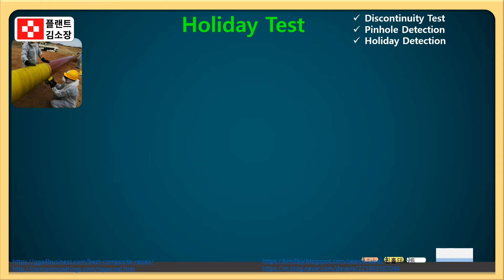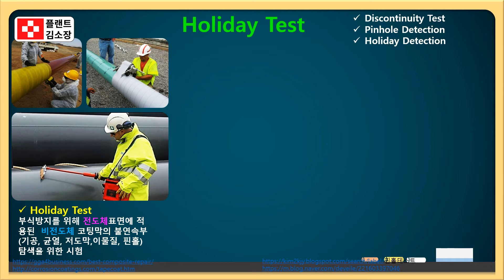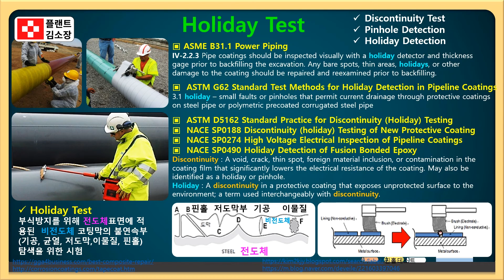⚡ 홀리데이 테스트? 쉬는 날 검사하는 거 아니라고요! ‘홀리데이 테스트’ 이름부터 낚시?! 절연·핀홀 검사 완전정복! (NACE, ASTM 기준 포함🔥)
⚡ “Holiday Test = 쉬는 날 테스트?” 아닙니다!
배관공사 시 사용되는 도장 또는 FBE 코팅 후, 전류를 흘려 미세한 결함을 찾아내는
**Holiday Test (홀리데이 테스트)**는 코팅 불량 여부를 판별하는 필수 비파괴 검사 기법입니다.

✔️ 왜 'Holiday'라는 이름이 붙었는지,
✔️ ASME, NACE, ASTM에서 정의하는 개념 차이,
✔️ 고전압/저전압 장비 적용 구간,
✔️ 그리고 실제 현장 팁까지 알기 쉽게 설명합니다.

🧾 영상 핵심 요약
Holiday Test란?
· 전류를 흘려 코팅의 **불연속부(Discontinuity)**를 감지
· Pinhole, Thin Spot, Void 등을 전기저항 변화로 탐지

표준 및 규격
· ASME B31.1 Power Piping
· ASTM G62, D5162
· NACE SP0188, SP0274, SP0490

이런 곳에 사용됩니다
· FBE, 에폭시, PE, PU 코팅된 배관
· 지중매설 전 또는 운송 전 최종 검사
· 플랜트, 발전소, 화공배관 공정

왜 ‘Holiday’라는 이름인가요?
· 초기 용어 사용 시, 도장이 빠지거나 결함이 있는 지점을
**“휴일처럼 비어 있는 곳”**으로 비유해서 시작된 표현입니다.

✔️ 배관 코팅 품질검사 담당자
✔️ FBE 및 절연코팅 관련 실무자
✔️ NACE, SSPC, ASTM 기준 학습자
✔️ 용접 후 도장검사 절차 이해가 필요한 엔지니어